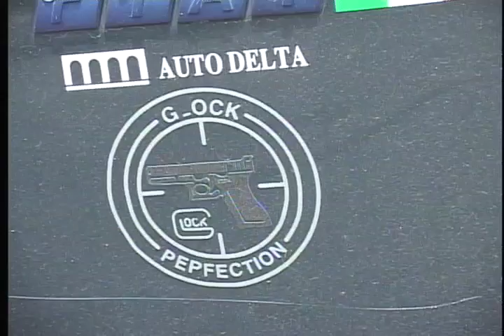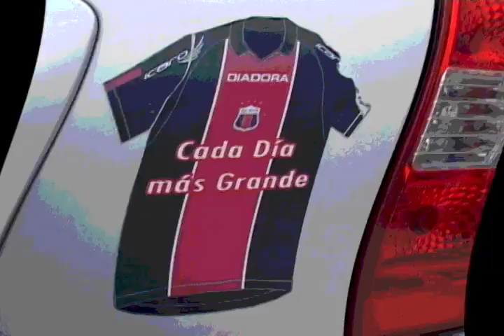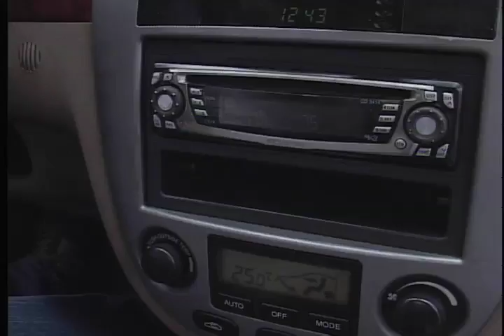EL CHOLÓMETRO I PARTE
¿Es usted una de esas personas que usa la ropa deportiva que le dieron para campeonato empresarial para salir de paseo los domingos y le dice padrino a su padrino o lo que es peor, aplaude o hace barra en los restaurantes cuando alguien rompió un vaso o un plato?
Si alguna de estas preguntas tuvo una respuesta afirmativa vaya sumando y por nada del mundo se pierda la tercera parte del cholómetro.